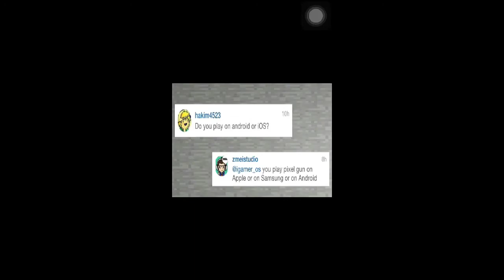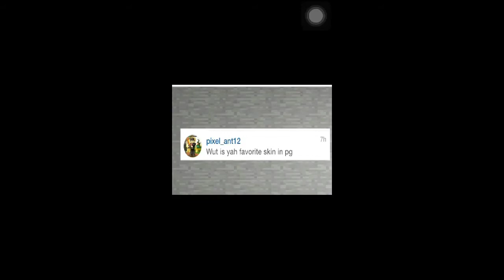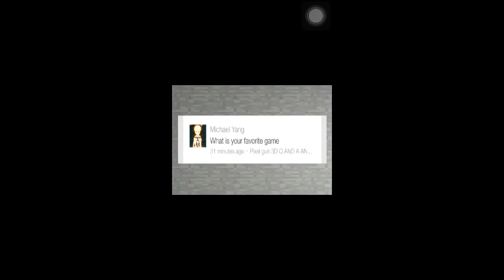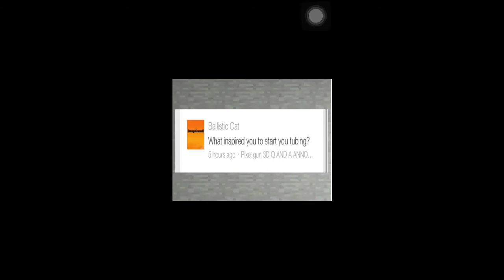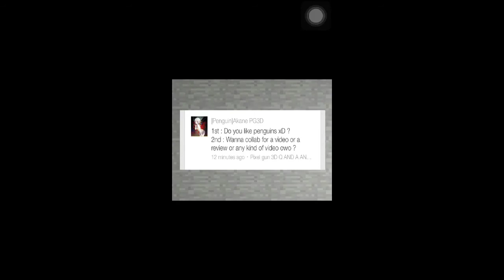Questions and Answers #1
Thank you all guys I appreciate you guys checking out my channel! Thanks!